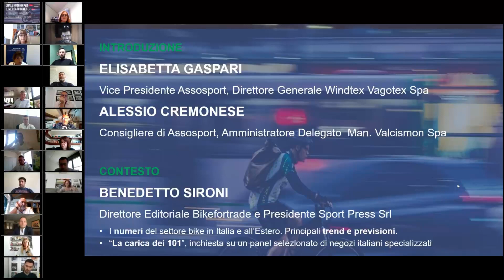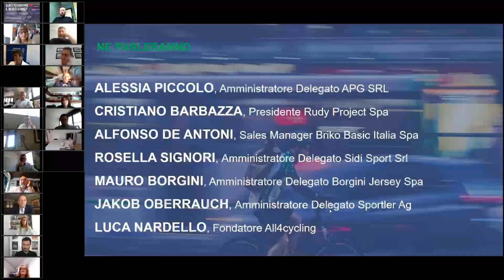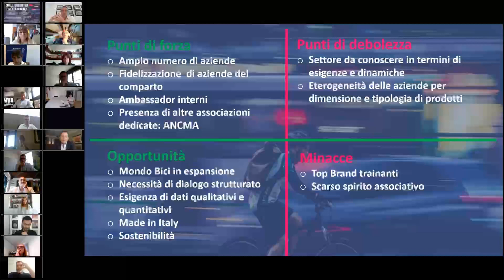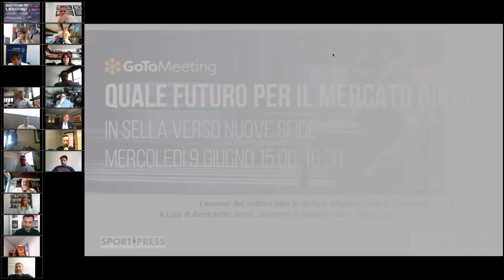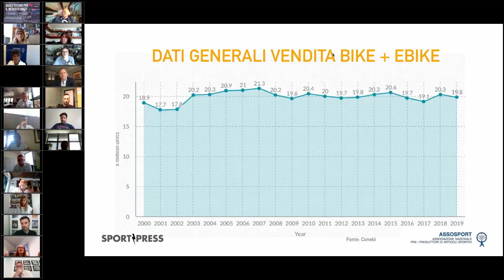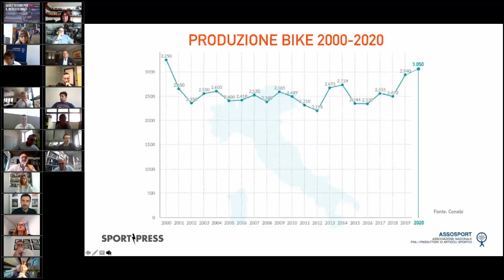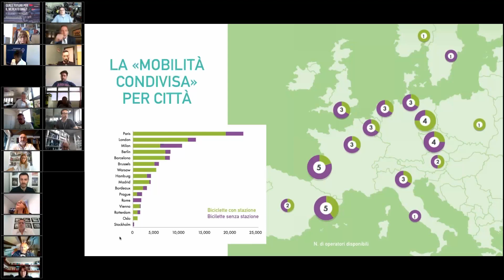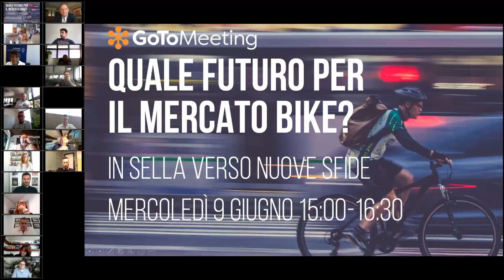Quale futuro per il mercato bike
In questo incontro organizzato da Assosport, si discute di:
• Come sta cambiando il settore bike e quali sono i profili dei nuovi clienti;
• Gravel e non solo: le nuove tendenze del mercato;
• Effetti collaterali del Covid su produzione, trasporti e consegne;
• Come sta evolvendo la distribuzione tra canale fisico e online;
• Fiere, eventi, festival: format in evoluzione;
• Direzione del mercato nei prossimi 3 anni.

NE PARLERANNO
Elisabetta Gaspari, Vice Presidente Assosport, Direttore Generale - WINDTEX VAGOTEX SPA
Alessio Cremonese, Consigliere di Assosport, Amministratore Delegato - MANIFATTURA VALCISMON SPA
Alessia Piccolo, Amministratore Delegato - APG SRL
Cristiano Barbazza, Presidente - RUDY PROJECT SPA
Alfonso De Antoni - Sales Manager Briko - BASIC NET SPA
Rosella Signori, Amministratore - SIDI SPORT SRL
Mauro Borgini, Amministratore Delegato - BORGINI JERSEY SPA
Jacob Oberrauch, Amministratore Delegato – SPORTLER AG
Luca Nardello, Fondatore – LUNAR SRL (ALL4CYCLING)

CONTESTO
Benedetto Sironi, Direttore Editoriale di Bikefortrade e Presidente del gruppo SPORT PRESS SRL.
• I numeri del settore bike in Italia e all’Estero. Principali trend e previsioni.
• “La carica dei 101”, inchiesta su un panel selezionato di negozi italiani specializzati.